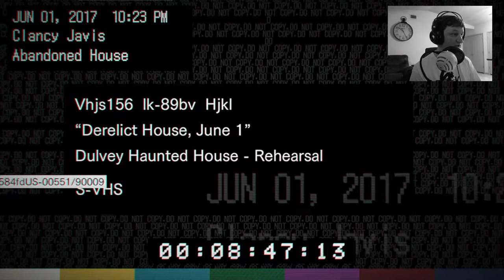MIA'S OK? | Resident Evil 7 Biohazard Let's Play Episode 1 (60 FPS 1080P)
Resident Evil 7 is the scariest game I have ever played, Damn It! In Episode 1, we go to a scary house in the Louisiana bayou in search of Mia, who is apparently alive after being missing for the past 3 years.